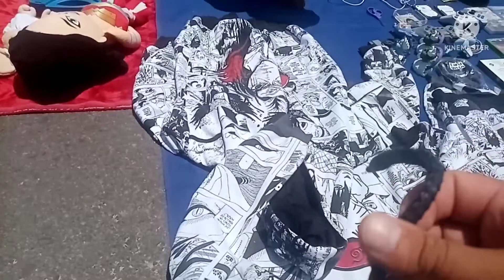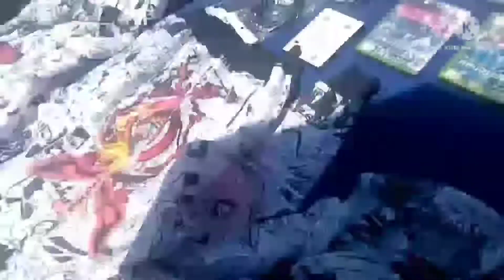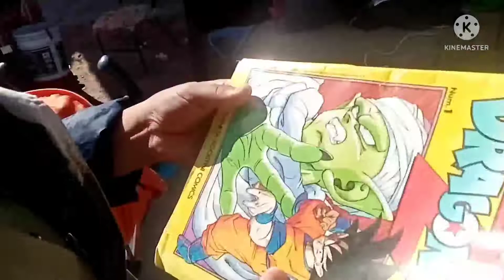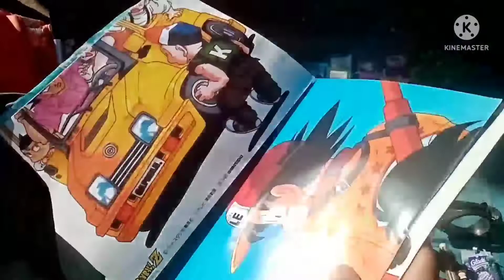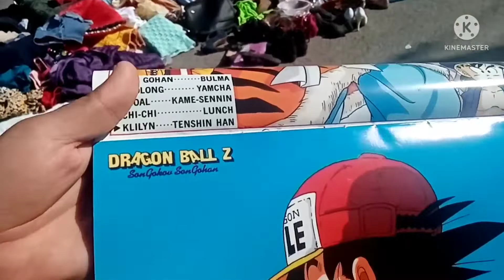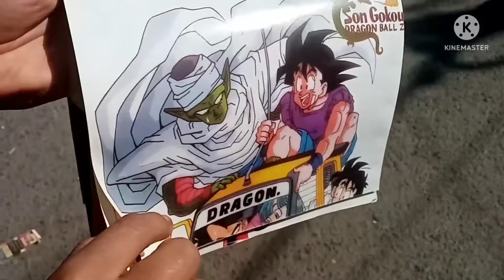CHACHAREANDO ANIME en el tianguis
Hoy vamos a buscar cosas de anime en la chachar😍